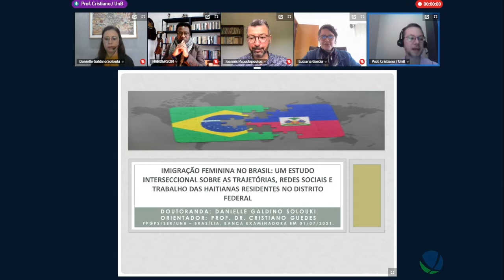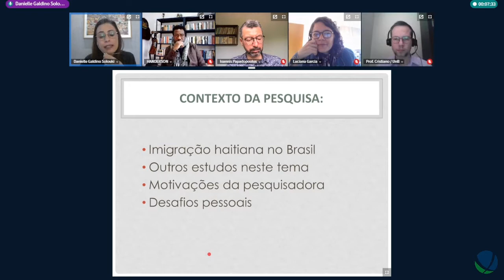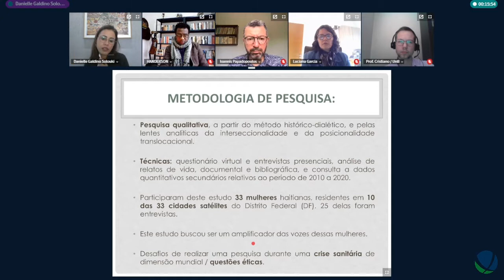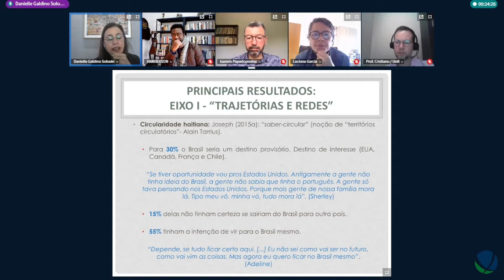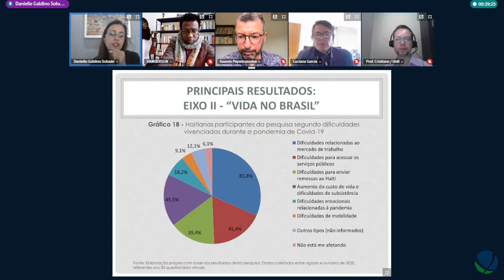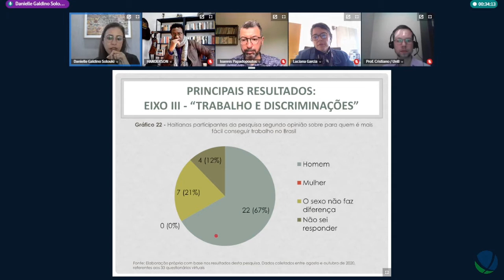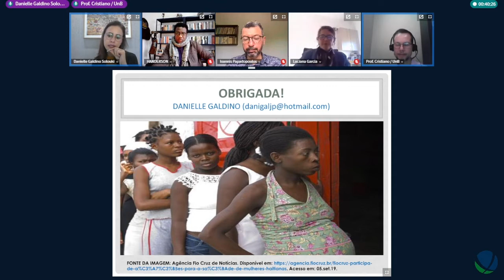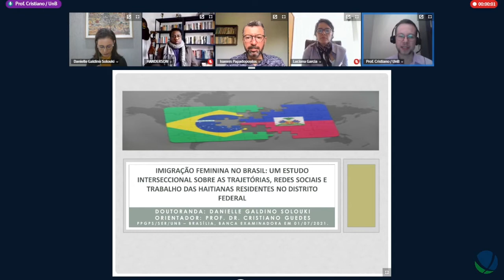Imigração feminina no Brasil - Defesa Danielle Galdino Solouki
Autor(a): Danielle Galdino Solouki
Orientador(a): Cristiano Guedes

Unidade: Departamento de Serviço Social (SER)
Programa de Pós-Graduação em Política Social (PPGPS)
Titulação: Doutorado